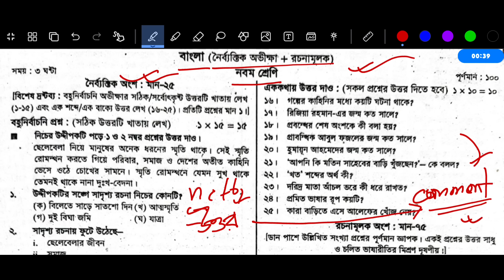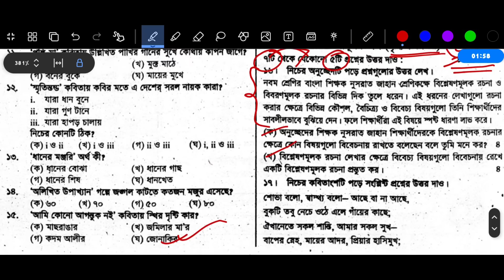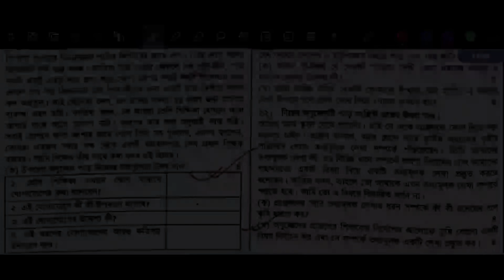৯ম শ্রেণির বাংলা বার্ষিক পরীক্ষা প্রশ্ন উত্তর ২০২৪ | Class 9 Bangla Annual Exam Question Answer 2024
Class 9 Bangla Annual Exam 2024 Question Answer | নবম শ্রেণির বাংলা পরীক্ষার প্রশ্ন ২০২৪

🔥স্পেশাল ডিস্কাউন্টে একাডেমিক প্রোগ্রাম ২০২৫ প্রি-বুক করতে ক্লিক করো এই লিংকে! 👇
*প্রি-বুকিং চলবে ২৮ নভেম্বর পর্যন্ত*

নবম শ্রেণির বাংলা প্রশ্ন উত্তর
নবম শ্রেণির বাংলা প্রশ্ন
নবম শ্রেণির বাংলা উত্তর
৯ম শ্রেণির বাংলা বার্ষিক পরীক্ষার প্রশ্ন ২০২৪
৯ম শ্রেণির বার্ষিক পরীক্ষার প্রশ্ন ২০২৪ বাংলা
৯ম শ্রেণির বার্ষিক পরীক্ষার প্রশ্ন ২০২৪
নবম শ্রেণির বাংলা বার্ষিক পরীক্ষার প্রশ্ন ২০২৪
নবম শ্রেণির বার্ষিক পরীক্ষার প্রশ্ন ২০২৪ বাংলা
নবম শ্রেণির বার্ষিক পরীক্ষার প্রশ্ন ২০২৪
নবম শ্রেণির বাংলা পরীক্ষার প্রশ্ন ২০২৪
নবম শ্রেণির বাংলা পরীক্ষার প্রশ্ন
৯ম শ্রেণির বাংলা বার্ষিক পরীক্ষার প্রশ্ন উত্তর ২০২৪
৯ম শ্রেণির বার্ষিক পরীক্ষার প্রশ্ন 2024
৯ম শ্রেণির বার্ষিক মূল্যায়ন প্রশ্ন ২০২৪
class 9 annual exam question 2024 bangla
nomuna prosno class 9 bangla
annual exam syllabus for class 9 2024
৯ম শ্রেণির বার্ষিক পরীক্ষার প্রশ্ন ২০২৪ বাংলা
৯ম শ্রেণির বার্ষিক পরীক্ষার সাজেশন ২০২৪
৯ম শ্রেণির বাংলা নমুনা প্রশ্ন ২০২৪
৯ম শ্রেণির বাংলা নমুনা প্রশ্ন ও উত্তর ২০২৪
৯ম শ্রেণির বার্ষিক পরীক্ষা বাংলা প্রশ্ন উত্তর
নবম শ্রেণির বার্ষিক পরীক্ষার প্রশ্ন বাংলা
নবম শ্রেণির বার্ষিক পরীক্ষার সাজেশন ২০২৪
নবম শ্রেণির বার্ষিক পরিক্ষার বাংলা সাজেশন 2024